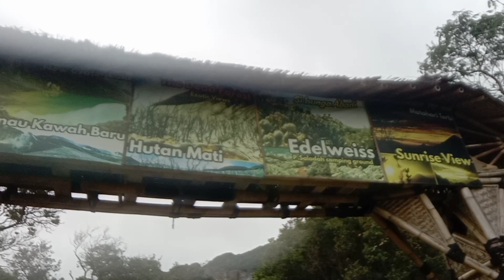PERJALANAN KE KAWAH PAPANDAYAN | BAPA2 JALAN KAKI IBU2 NAIK MOTOR | AMENG KA PAPANDAYAN